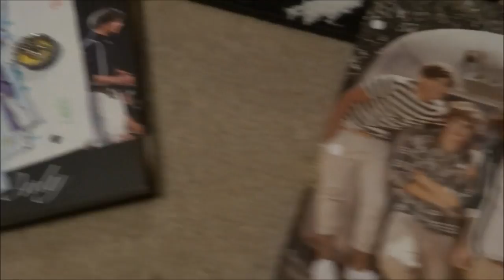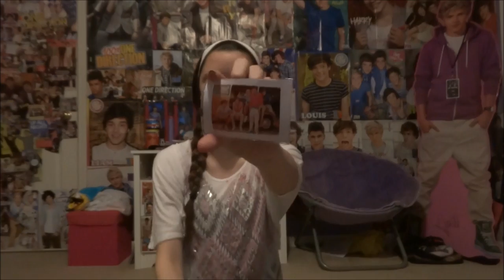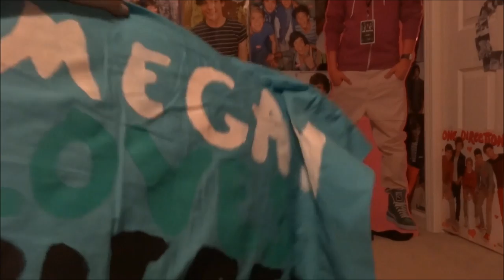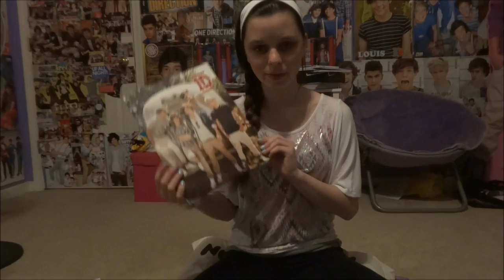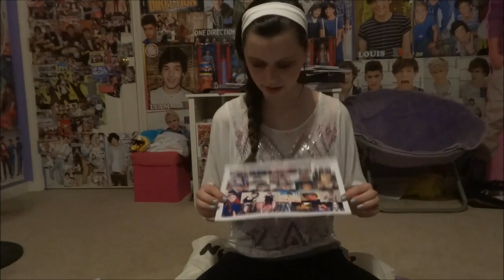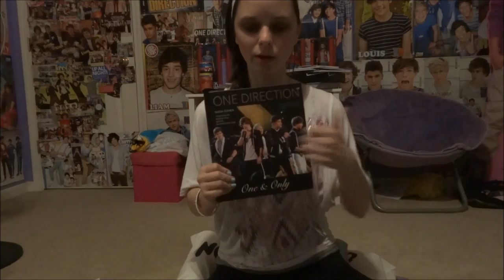Four One Direction Packages!!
Thanks to the people that sent me packages or traded with me! It really means a lot!